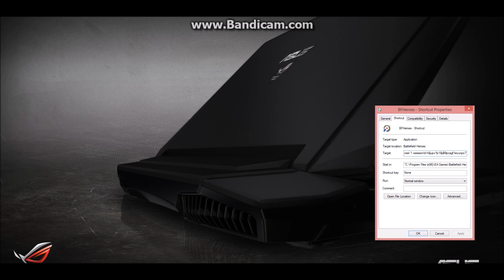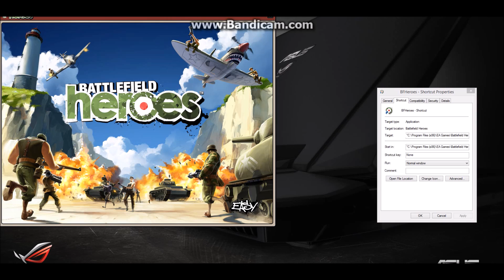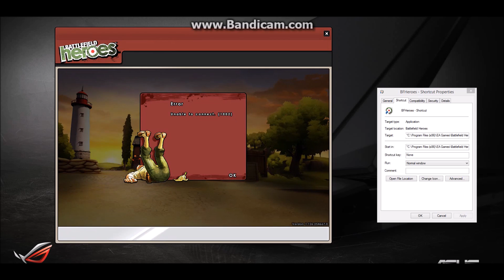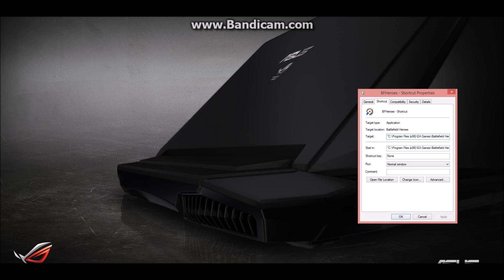Launching the Battlefield Heroes Client via Desktop in 2016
Today I am showing you how to open the Battlefield Heroes client from your desktop without needing the website or an account to log in to.

This will only get you to the connecting to servers stage and will then present an error, but I just thought I'd share it for anyone interested and for all we know there could be a way for someone in the know to get around the error.

Here is the code you need to paste into the target box: "C:\Program Files (x86)\EA Games\Battlefield Heroes\BFHeroes.exe" +webSiteHostName +webBrowser 1 +sessionId h6jupv1b18p49pcagf1ecunpo7

Thanks again to BeatTheBorg and ninjanoogut.